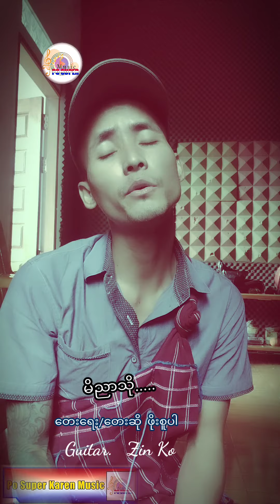Mi Nyar Tho Poe Super Myanmar Coming Song Composer Voice Poe Super 2023 MP3